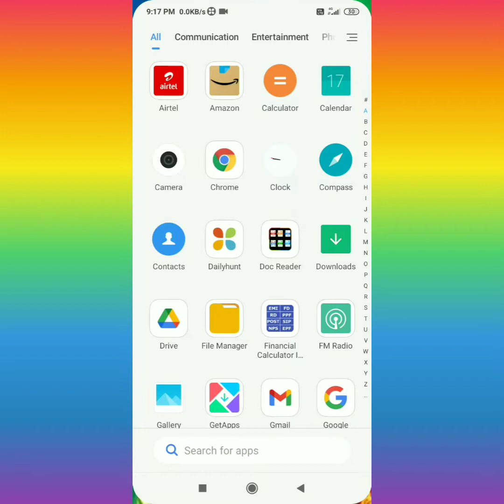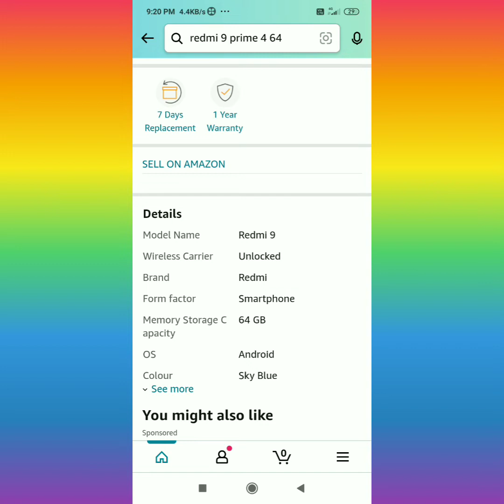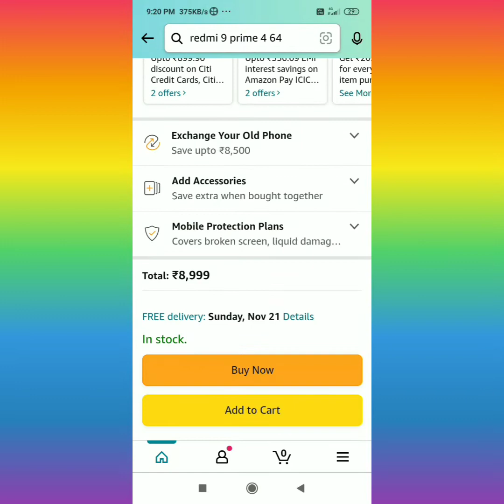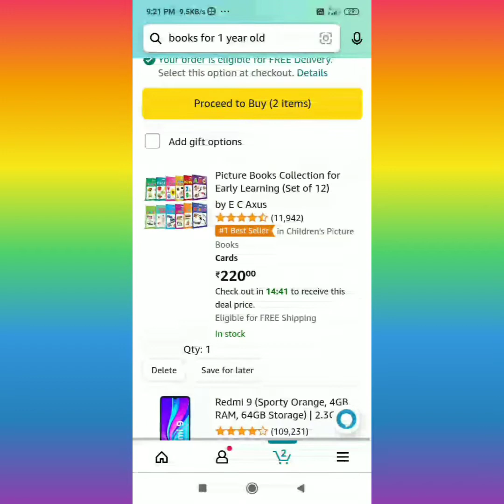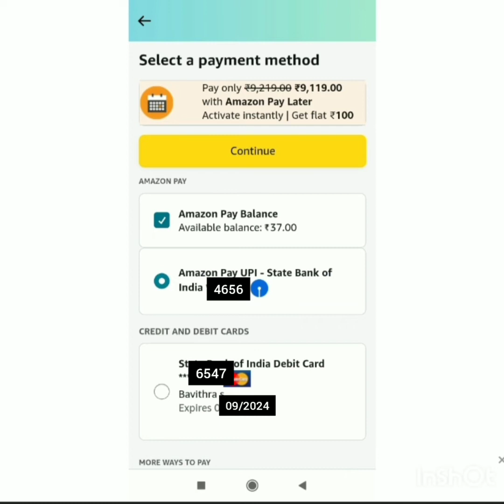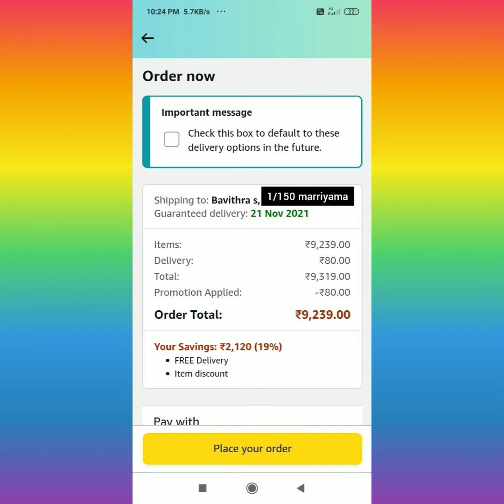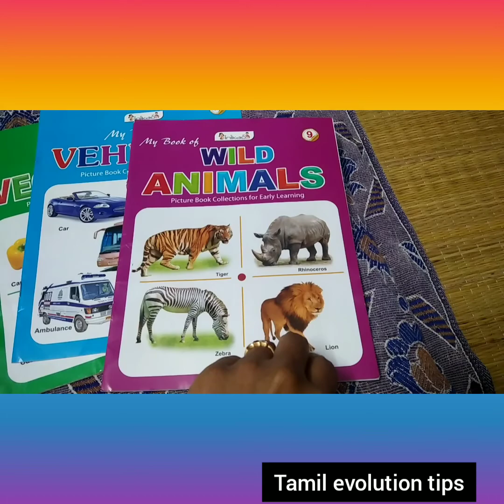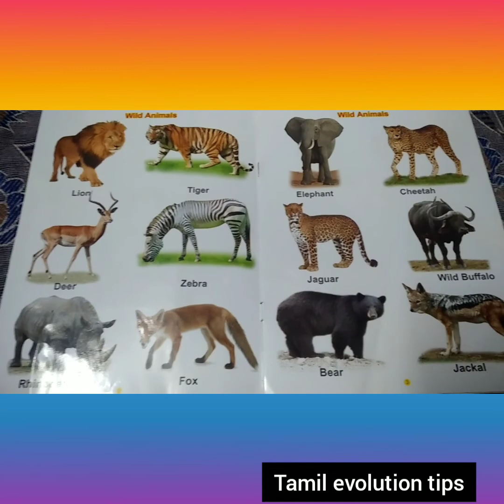How to order things in Amazon/ add address/unbox opening